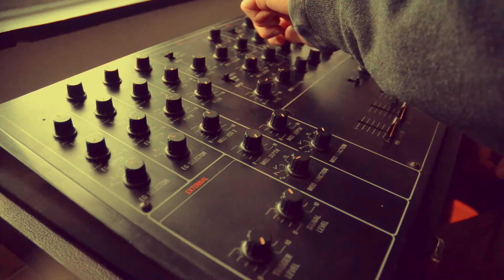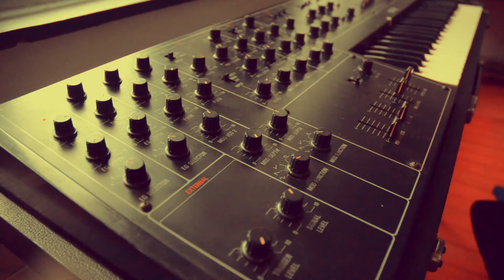Yamaha CS30 L: BRRRROWWOOOWWWOOAAARRRRRPPP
More exploration of the Noise Spectrum Sonology on this monosynth.